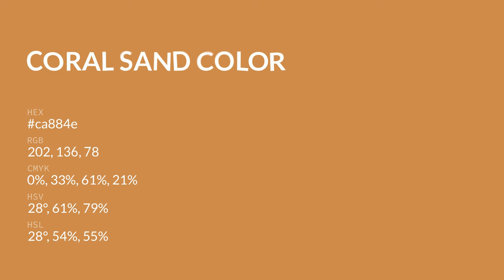Coral Sand color ca884e hex color - Yellow color - Cool color ca884e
What color is Coral Sand ? ca884e hex color - Yellow color - Cool color ca884e

Hex ca884e Color Code is also known as Coral Sand color.

Hex ca884e Color code in RGB color code model is created after adding 79.22% red color, 53.33% green color and 30.59% blue color.
Hex ca884e Color code in CMYK color (process color) code model is generated after subtraction of 0% cyan, 32% magenta, 61% yellow and 20% black.